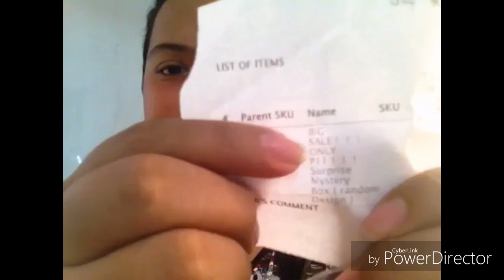MYSTERY BOX FROM SHOPEE WORTH IT OR NOT? | VLOG#19 Anarabulan VLOGS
Gusto ko lang i-share sainyo ang aking Mystery Box from Shopee sana magustuhan nyo

Comment bellow for any suggestion or even rants about me